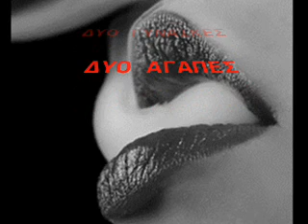ΡΕΠΑΝΗΣ.Α-ΔΥΟ ΓΥΝΑΙΚΕΣ ΔΥΟ ΑΓΑΠΕΣ.wmv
ΡΕΠΑΝΗΣ.Α-ΔΥΟ ΓΥΝΑΙΚΕΣ ΔΥΟ ΑΓΑΠΕΣ